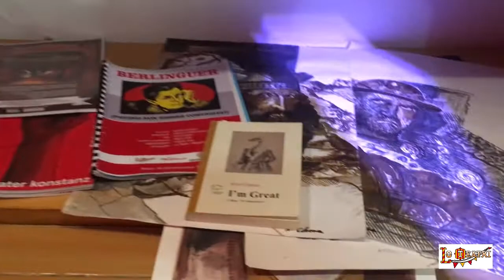Sto con Lo Teatrí Estic amb Lo Teatrí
Progetto di crowdfundingStagione teatrale 2020/21
VERKAMI.COM
Con il progetto di cofinanziamento dal basso Sto con Lo Teatrí / Estic amb Lo Teatrí, che trovate sulla piattaforma Verkami, chiedo a tutti voi, sostenitori ed estimatori de Lo Teatrí,  di contribuire alla produzione dei due nuovi spettacoli per la stagione 2020/2021:
"Rodari Club, 100 di questi Gianni" , dedicato ai testi di Gianni Rodari nel centenario della sua nascita e "Idee dal carcere", dedicato al pensiero ed alla figura del grande intellettuale sardo Antonio Gramsci.
Scegliendo una delle ricompense, potrete diventare mecenati e co-produttori degli spettacoli de Lo Teatrì,
prenotando un posto per le prime rappresentazioni degli stessi, non appena sarà possibile riaprire al pubblico.
Ringrazio tutti voi, che saprete dare un piccolo ma fondamentale contributo in questo momento di grande difficoltà per il mondo del teatro e dello spettacolo.
A presto!